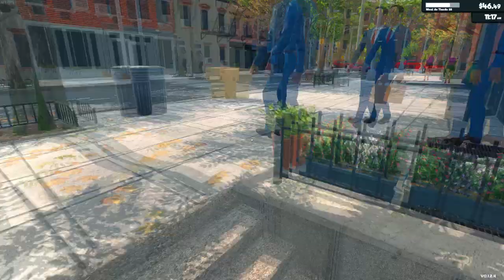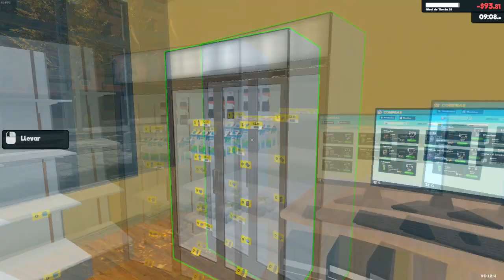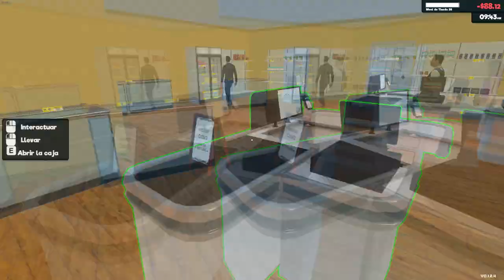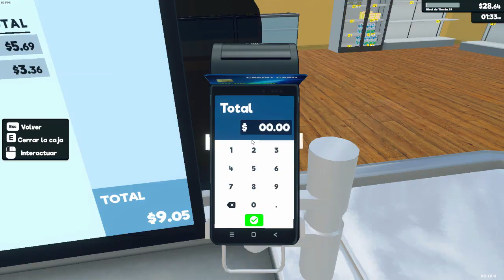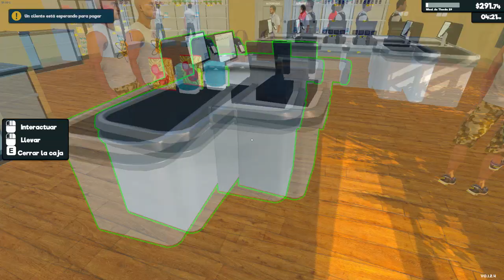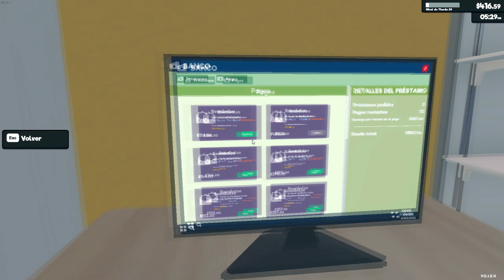SUPERMARKET EP 26